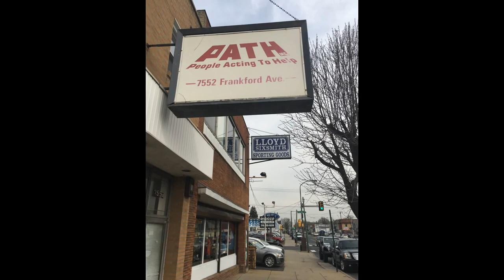Photo Pictures Of Philadelphia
Taking Pictures